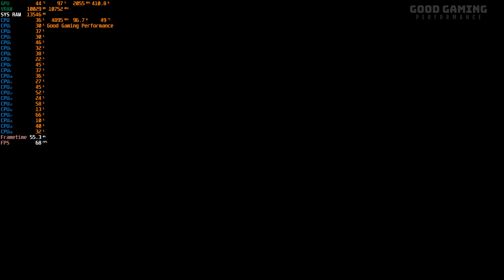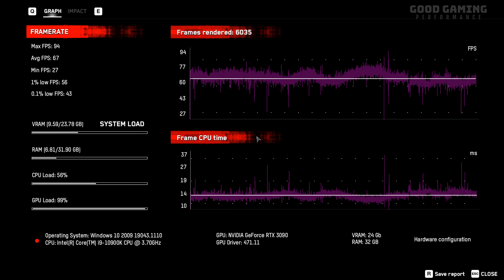Watch Dogs Legion ( Update 5.0 ) 4K Benchmark RTX 3090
Watch Dogs : Legion is a 2020 action-adventure game published by Ubisoft and developed by its Toronto studio . It is the third installment in the Watch Dogs series , and the sequel to 2016's Watch Dogs 2 . Set within a fictionalized representation of the near future ( late 2020s ) , dystopian London , the game's story focuses on the hacker group DedSec as they seek to clear their names for a series of bombings they have been framed for , as well as liberate London's citizens from the control of Albion , an oppressive private military company which turned the city into a surveillance state following the bombings .

While the core gameplay is similar to its predecessors , consisting of a combination of shooting , driving , stealth , and hacking puzzles , Legion introduces a multiple playable characters system , allowing players to recruit virtually any NPC found in the game's open world . Each playable character has their own unique skills and backgrounds , and can be lost permanently if players enable the option of permadeath before starting a new game . There are multiple ways to complete missions depending on which playable character is selected . A four-player cooperative multiplayer will be added later in 2021 , allowing players to team up to complete missions or explore London together .

Legion was released on October 29 , 2020 for Microsoft Windows , PlayStation 4 , Xbox One , and Stadia , and as a launch title in November for the Xbox Series X/S , the PlayStation 5 , and Amazon Luna.

PC Specs :
CPU : i9-10900k
CPU Cooler : Noctua NH-D15 chromax.black
GPU : ROG Strix GeForce RTX 3090 OC GAMING
MoBo : ROG Strix Z490-E Gaming
SSDs : Samsung 970 EVO 1TB & 860 EVO 2TB
RAM : G.Skill Ripjaws 32GB DDR4 @ 3600mhz
OS : Windows 10
Case : Phanteks Eclipse P500A
PSU : Corsair HX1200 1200W 80+ PLATINUM

Good Gaming Performance , Games on RTX 3090